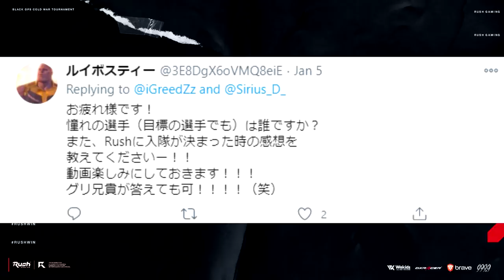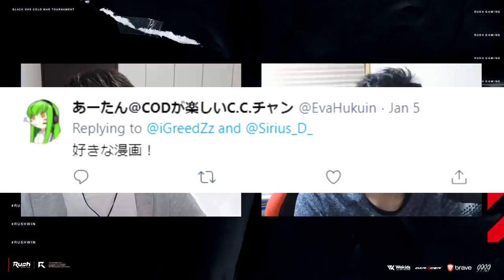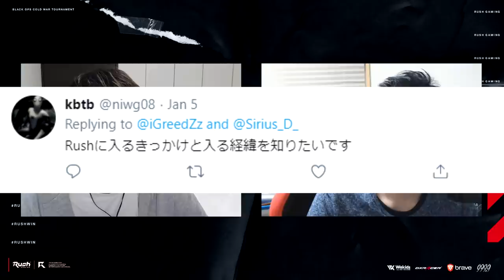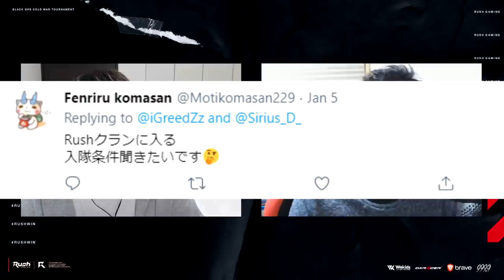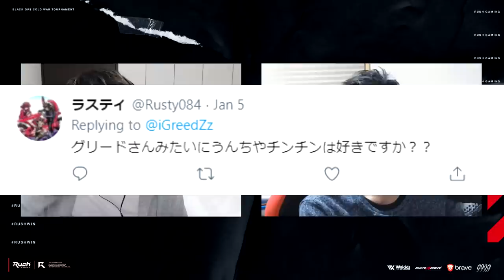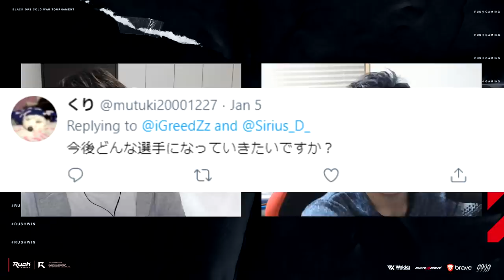18歳の天才プレイヤー！Rush 新メンバーのSiriusとは。【CoD:BOCW】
Sirius君のチャンネル